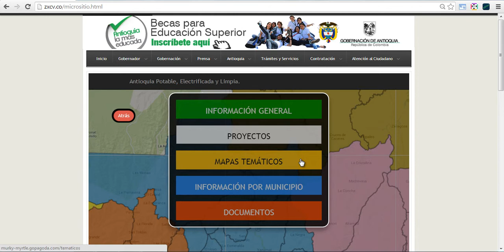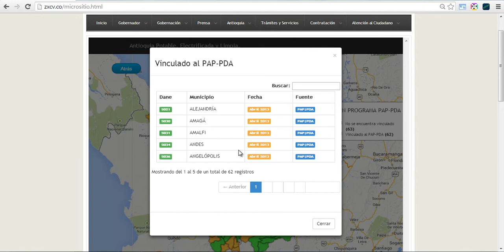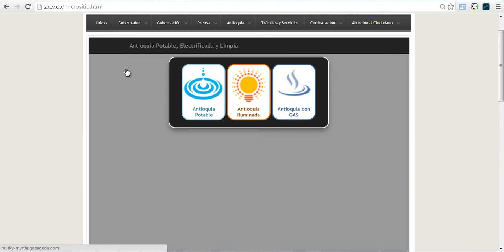PAP-PDA | Aplicativo web | Mapas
Descripción de la navegación por el apartado de Mapas Temáticos en el aplicativo web del PAP-PDA de la Gobernación de Antioquia.